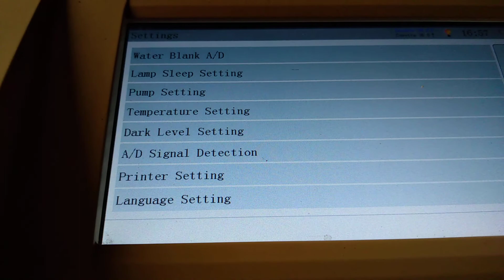Urit-880 Machines Lamp sleep Setting